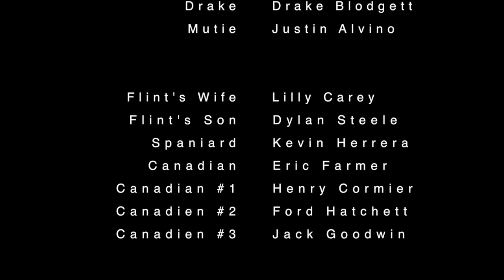BROOKS OLYMPICS - UNCUT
Flint and his bobsled team are interviewed in this extended edition.